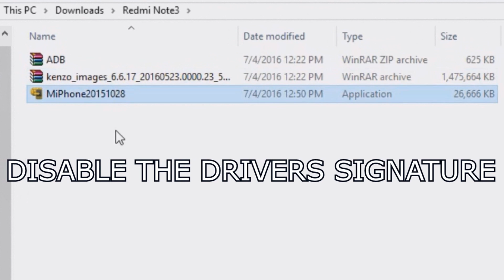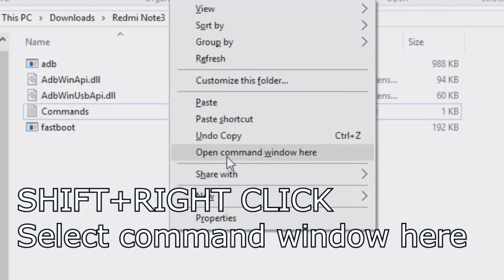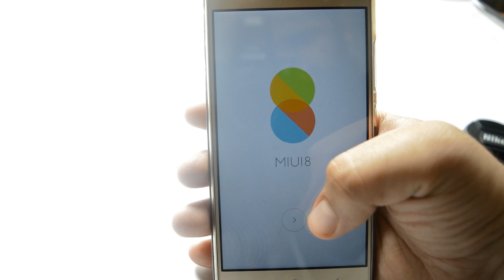How to update Redmi Note 3 to Miui8 Marshmallow(SD/MTK)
How to update Redmi Note 3 to Miui 8 based on Android Marshmallow
Learn how to install/flash redmi note 3 to miui 8 Marshmallow by just following the simple steps in the video.After flashing Miui 8 on your redmi note 3 , you may need to install google play services.Check out the videos below to install google play services on redmi note 3 after update to Miui 8 marshmallow.This method works on both the Mediatek and Snapdragon variants of Xiaomi Redmi Note 3

My Gear:
New Camera
Old Camera